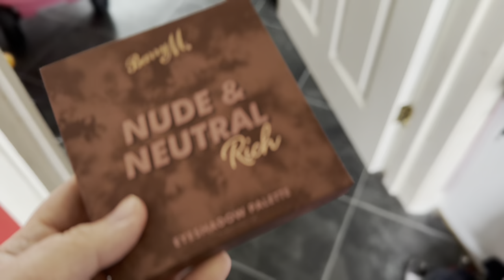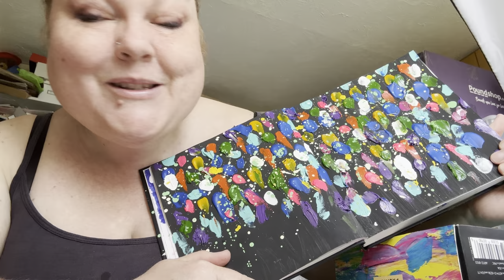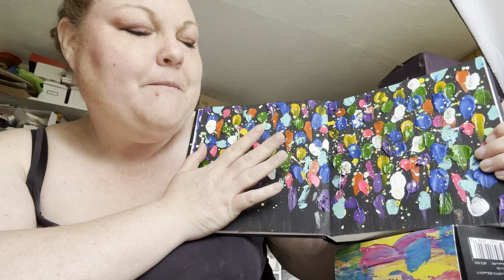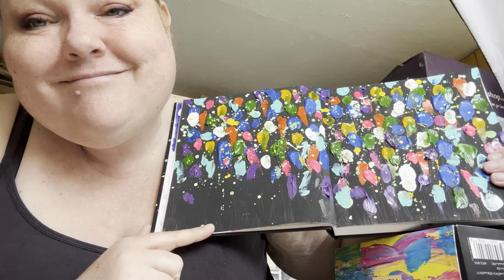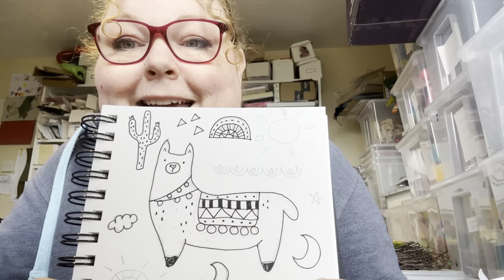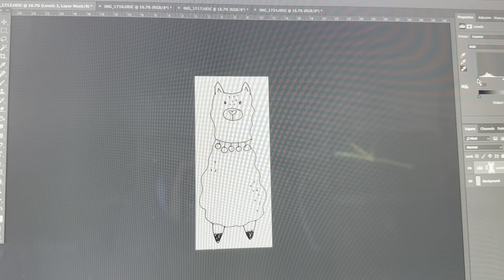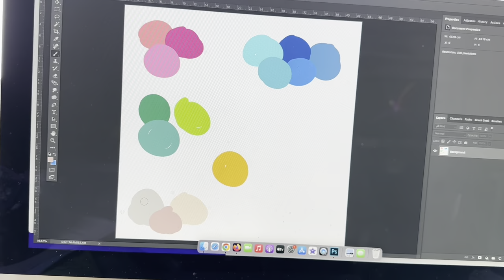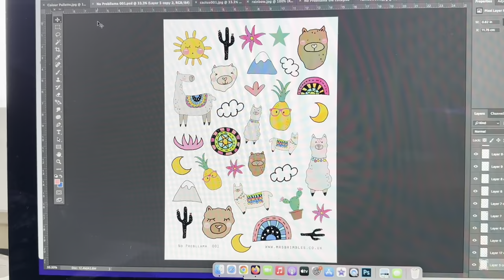Studio vlog, painting, drawing, kettle dramas and such!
I have a DITL / Studio Vlog to share with you so come and spend the day with me! I hope the chatty bits make sense - I talked so much I had a 73 minute video but I managed to edit it down to just over half an hour ha ha!

I am also on Etsy

My Blog (a bit neglected these days but old content is still there)